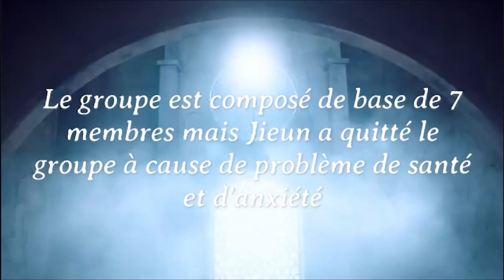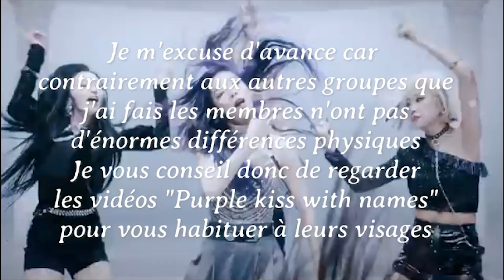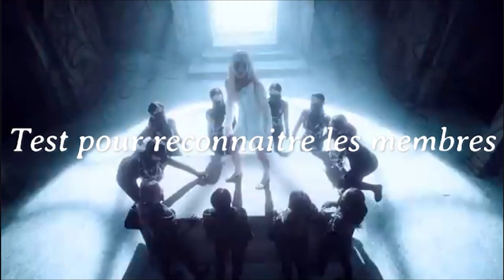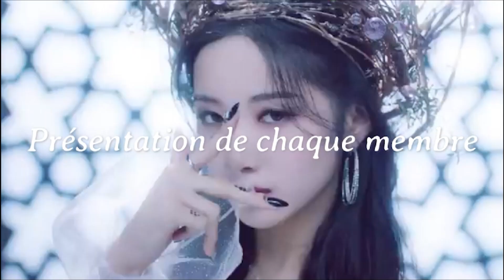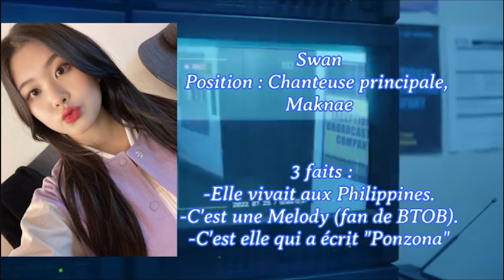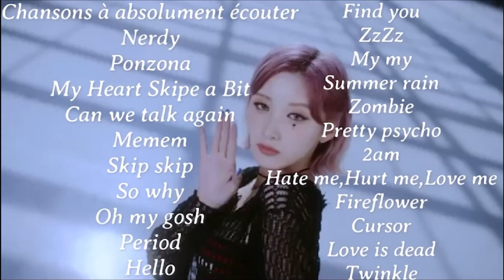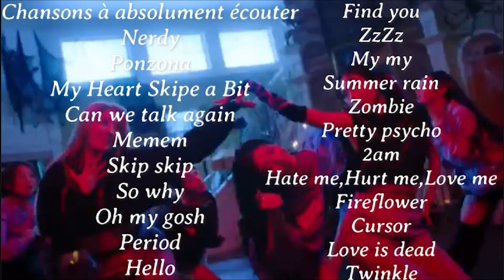Comment stan Purple kiss ? Tout savoir sur ce groupe !✨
Actuellement : 1236 abonnés
💜// Facts 💜
🧡Prénom : Anna🧡
💚Chanson intro : Onlyoneof LibidO💚
💗Mes 10 groupes de Kpop préférés : BTS,Blackpink,Loona,Mamamoo,Twice,Itzy,Dreamcatcher,Red Velvet,Stray kids,(G)-idle 💗
❣Bias : Jimin,Jisoo,Chuu,Wheein,Jihyo,Lia,Siyeon,Joy,Hyunjin,Yuqi❣
💕Autres groupes que je stan : 💕

💙Mes solistes préférés : Sunmi,Jessi,Somi,IU,HyunA,Taeyeon,Taemin,Baekhyun,Kai et Chungha 💙

💞Les applications de montage que j'utilise : Movie Maker, Minitool Movie Maker et Power Point💞
kpop k pop k-pop music opinions k pop shorts girls planet 999 girlsplanet999 produce48 produce101 gp999 korean chinese japanese mnet ranking debut debuts popular talent rapping singing dancing choreography 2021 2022 summer singer rapper dancer gg girl group cute girl crush yg jyp sm hybe pledis girl groups boy groups soloist best worst entertainment pick opinion vixxo seulgiology ajanae ajanaevis bubbly blunt bubblyblunt NoodlesMiyeon Redevlevetsus yubincults heroineblink winterosie clc cherry bullet summer jpop cpop gg girls generation tiffany young sunmi show survival korea song songs hyunah 4minute nct apink chungha little mix dreamcatcher dreamcatcher g(i)-dle gidle ive kep1er lightsum loona mamamoo weeekly weki meki blackpink BLACKPINK jisoo jennie rosé rose chaeyoung lisa square one whistle boombayah square two 2 playing with fire pwf stay as if is your last aiiyl square up du ddu du ddu duddududdu d4 d4x forever young really see you later kill this love ktl don’t know what to do dkwtd kick it hope not the album how you like that hylt ice cream selena Gomez pretty savage lovesick girls crazy over you lsg solo on the ground otg gone lalisa money chaennie lisoo chaelisa jenlisa blink blinks twice TWICE nayeon jeongyeon momo sana jihyo mina dahyun chaeyoung tzuyu Like OOH AHH ooh ahh Cheer Up TT tt Knock Knock knockknock Signal Likey Heart Shaker What is Love? Dance the night away yes or yes yoy the best thing I ever did fancy feel special more & more I can't stop me alcohol-free alcohol free the feels THE FEELS once  aespa karina winter Giselle ningning nx2 kwangya synk dive black mamba forever next level savage dreams come true my mys  itzy mitzy dalla dalla icy wannabe not shy mafia in the morning loco crazy in love itz me itz icy yeji lia jisu ryujin chaeryeong yuna red velvet redvelvet rv reveluv irene seulgi wendy joy yeri happiness be natural taeyong ice cream cake automatic dumb dumb one of this nights Russian roulette rookie red flavor peek a boo peek-a-boo peekaboo bad boy cookie jar  hashtagcookie jar power up rbb really bad boy sappy zimzalabim umpah umpah psycho monster naughty irene & seulgi like water hello queendom stayc stay c j jay yoon isa sieun seeun sumin so bad asap stereotype swith everglow sihyeon e:u eu e u mia aisha onda yiren forever bon bon chocolat bbc adiós adios dun dun dundun la di da ladida first pirate  tri.be tri be true songsun Kelly jinha hyunbin jia soeun mire would you run fromis_9 fromis 9 fi9 flover saerom